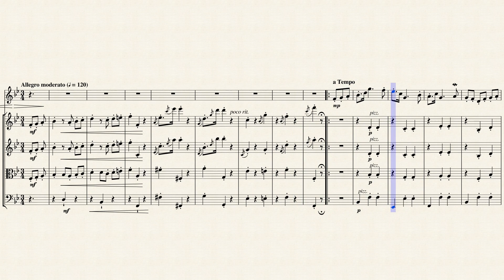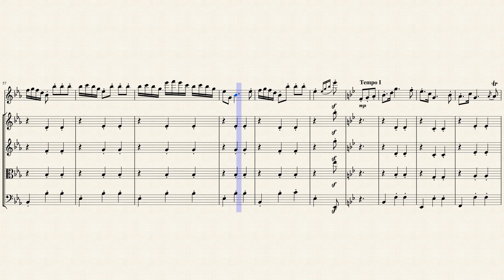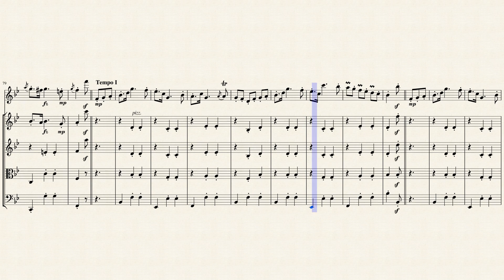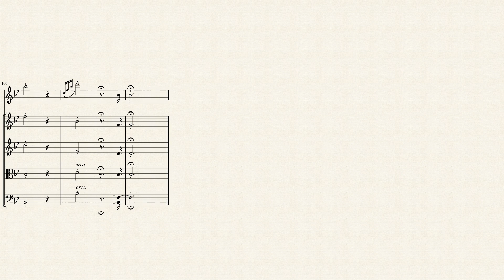Musidora (Polka Mazurka) for Flute & Strings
Adrien Talexy, also: Such Talexy (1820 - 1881) was French, composer, pianist and music teacher.

Talexy lived in Paris after studying music as a composer, pianist and piano teacher. He was a regular guest at the Paris Salons. Later he even owned a so-called musical salon. Talexy wrote a large number of works, especially "light" music, for his instrument, the piano. There are also some works for orchestra and concert band.

Although originally written for Solo Piano, I created this Interpretation of the Musidora (Polka-Mazurka) for Flute & Strings (2 Violins, Viola & Cello).